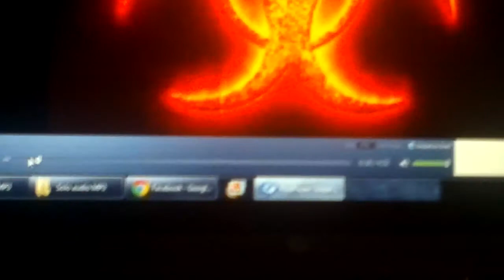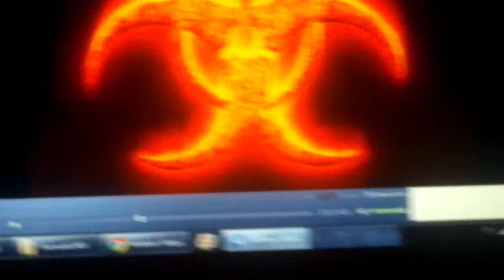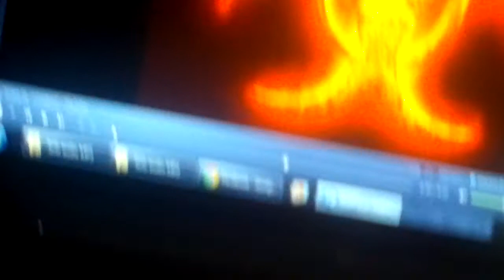EMP SLOT JAMMER MAX